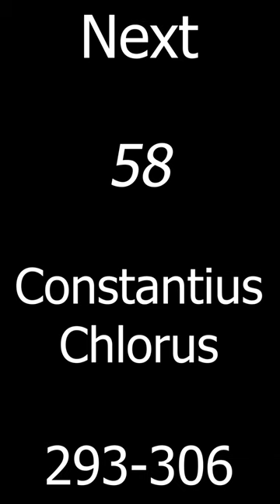Maximian || 57 || Roman Emperors in Sixty Seconds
He was a real Roman. Fight for the rights of every man.